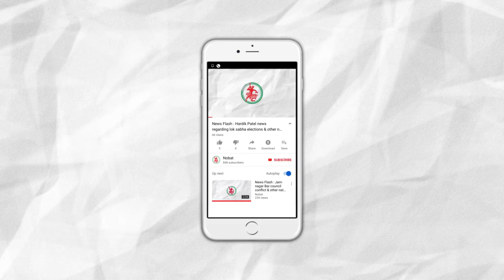News Flash : Swearing of Modi Cabinet in Rashtrapati Bhavan